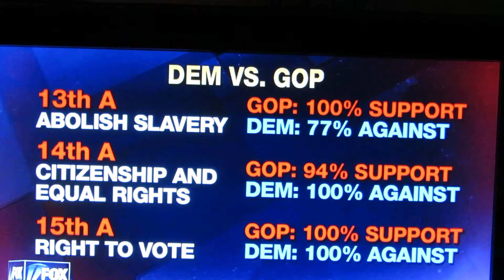Judge Jeanine Hillarys America 8-20-16